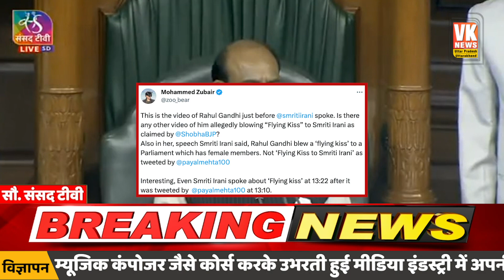संसद में आते ही राहुल ने कर दिया बड़ा कांड?| Rahul Gandhi Flying Kiss | Smriti Irani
लोकसभा में अविश्वास प्रस्ताव पर चर्चा का आज दूसरा दिन है. सत्र के दौरान स्मृति ईरानी की यह टिप्पणी तब आई जब राहुल गांधी ने संसद से बाहर निकलते वक्त बीजेपी सदस्यों को फ्लाइंग किस दिया. उन्होंने कहा, "केवल एक स्त्री द्वेषी पुरुष ही संसद में महिला सांसदों को फ्लाइंग किस दे सकता है।
Today is the second day of discussion on the no-confidence motion in the Lok Sabha. During session Smriti Irani's remarks came as Rahul Gandhi gave a flying kiss to BJP members in Parliament while leaving. She said "Only a misogynistic man can give a flying kiss to women MPs in Parliament.